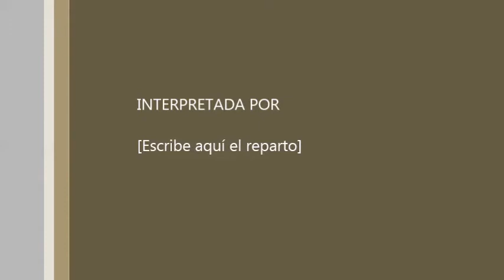Certamen Capilla de Milpillas 2014 entrevistas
Disfruta de la Región de los Altos de Jalisco, Pueblos de encanto Colonial, El mejor Tequila, santuarios monumentales, Haciendas, Balnearios, los mejores Restaurantes, Ferias, eventos, y las mujeres mas Guapas del mundo. RESERVA AL CEL 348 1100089